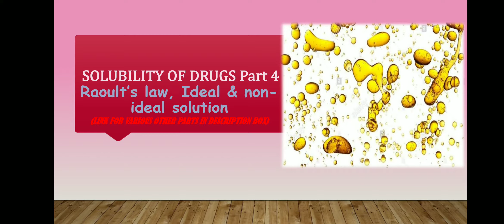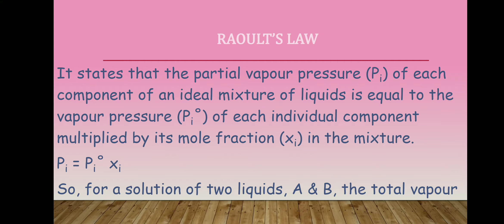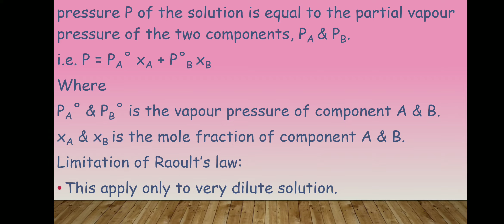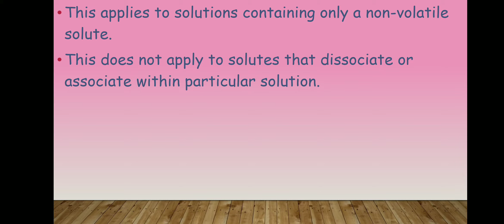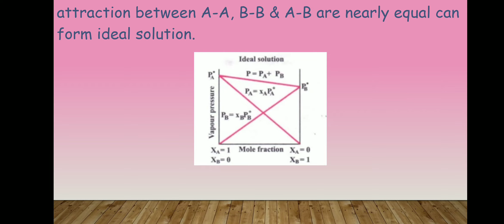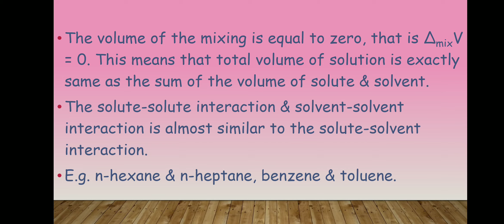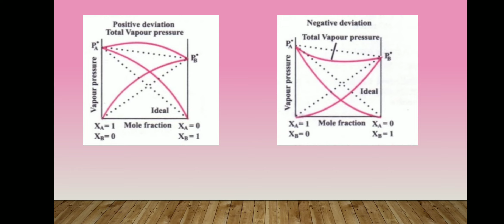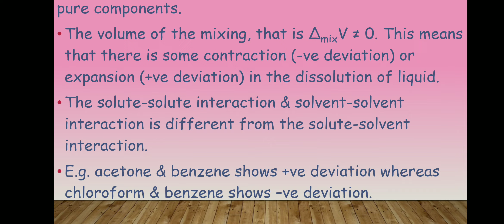RAOULT'S LAW, IDEAL SOLUTION & NON-IDEAL SOLUTION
This video includes details on RAOULT'S LAW, Ideal solution and Non-ideal solution and also Binary solution.